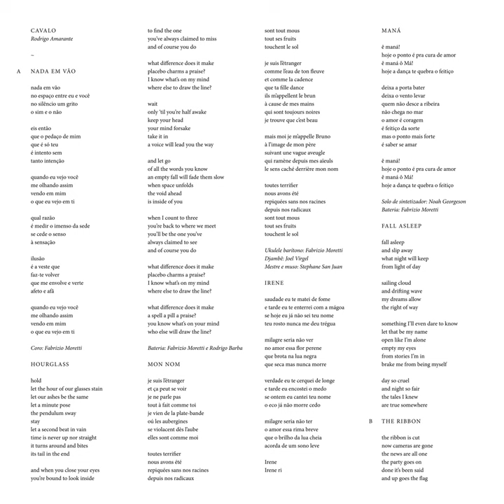O Cometa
O Cometa · Rodrigo Amarante

Cavalo